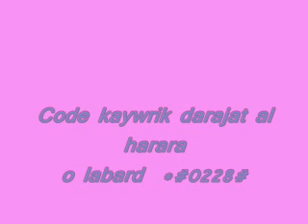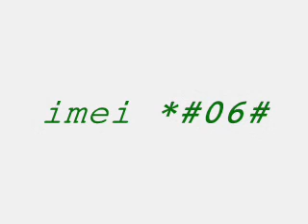Touts les coude de NOUKIA et SAMSUNG